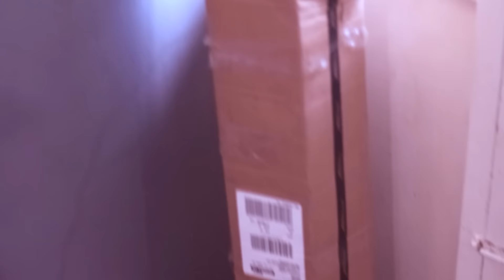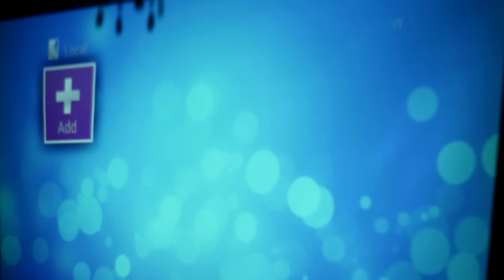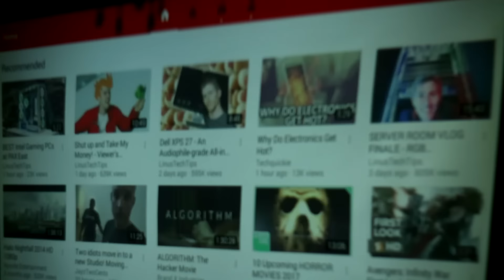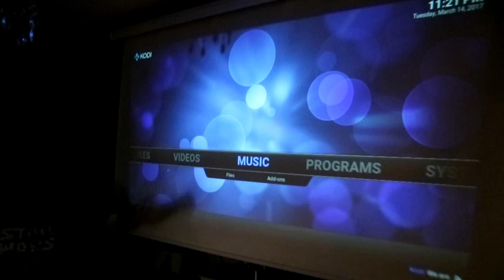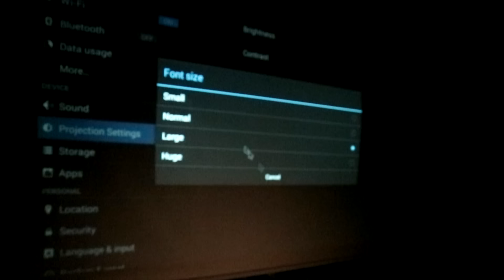Best Home Cinema Projector - SP720 Crenova WIFI & Kodi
The Crenova SP720 is by far the best affordable home cinema option for the masses. Displays native 720p HD video unlike other led projectors. The SP720 comes fully loaded with android os 4.4 and Kodi 16.1 pre installed.

Budget Projectors Amazon UK
Budget Projectors Amazon US

Lightweight & Compact: the Smart android projector is very portable that plays all kinds of media formats. Supports internet browsers with Wi-Fi, Android 4.4 KitKat, provide longer lasting lamp lifespan up to 20,000 hours of service. With this projector you can assure a full entertainment experience anywhere you wanted.
Crystal Clear and Stunning Display: Supports HD 1280 x 720 Pixel with a maximum resolution up to 1080P, Brightness of 2600 Lumens good enough to display colored images in the dark area. Simply adjust the display clarity with manual focus adjustment and keystone correction, distance ranged display up to 5 meters away, clear and loud audio capability.
Multiple Digital Inputs: This kind of projector made for techy users. It supports AV input, two USB ports, LAN cable port, Headset jack. Hook-up your DVD player directly with this projector to watch any movies using a disc or simply save your file in USB flash drive and play it instantly. The projector will also allow you to use keyboard and mouse just like a desktop computer.
Safe & Durable Materials: Made with high quality electronics materials to enhance the lifespan of usage and developed from well-planned engineering circuit board procedure, built-in tiny cooling fan inside to maintain the natural temperature and avoid overheating the device itself, Eye-friendly option of entertainment compared to flat-screen televisions, operation much easy with the help of responsive and angle free remote control.
Friendly Customer Service & Money back Guarantee: 24/7 Customer service on standby to assist you better with Email and Call support assistance in quick and professional friendly manner plus you are covered with 12 months warranty; replacement or refund.